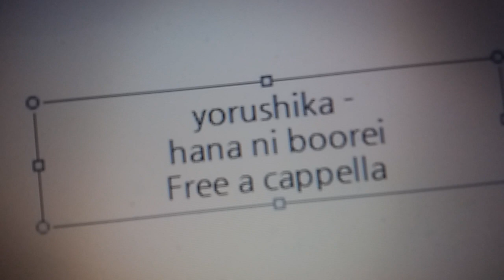ヨルシカ - 花に亡霊 Free a cappella フリーアカペラ